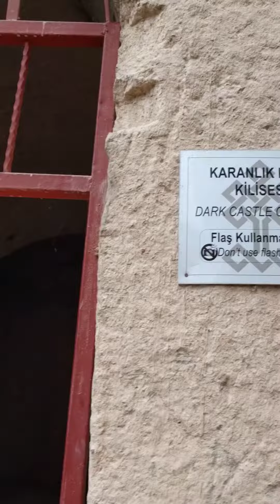ıhlara vadisi (agustos 2017)2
ıhlara vadisi(2017)2